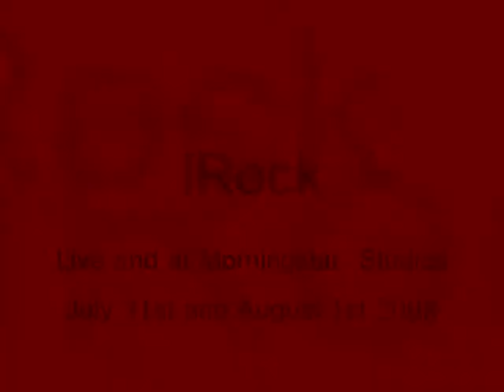American Idiot performed by iRock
Summer Music programs Band iRock plays American Idiot in the studio and live on Aug 1st 2008 with 11 yr old Noah Dunn on Drums and Jon Eckhart and Mike Saint Antoine on Guitars,more noah playing rock, blues,and R & B go
Member #190240
or use zip code 18902